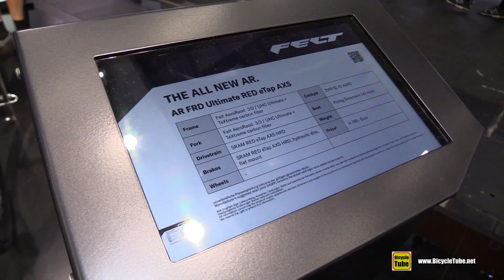2023 Felt AR FRD RED eTap AXS - Ready for The Road !!!